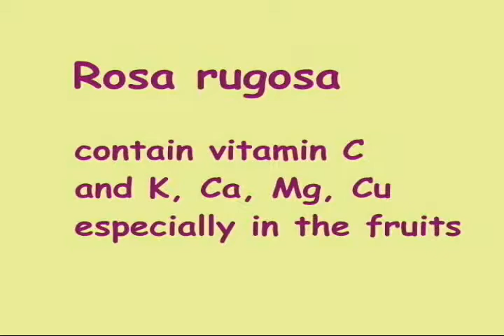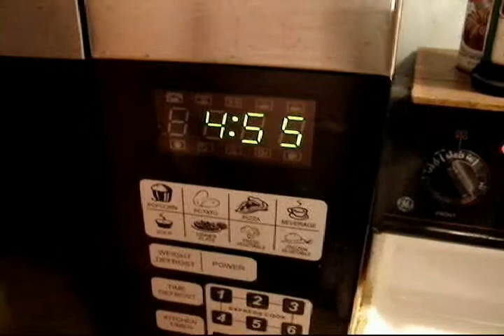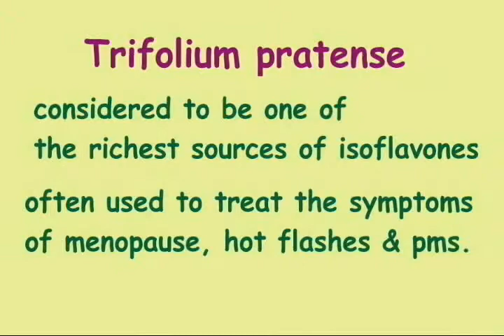Wild Rose Tea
This is a simple recipe that you can prepare for a special intimate evening for two.
This along with dim lights, romantic atmosphere will be the makings of a great evening for you and your soul mate.
The recipes that I will be showing will involve wild edibles in varying degree, from seasoning/garnish to the complete meal. It is my hope that if we had to live through a societal meltdown of some type, that we could at least still eat decent meals. Knowing how to cook with what you have and can find will help.

I will be posting my recipes on my web (under how to documents) along with any information updates. I also invite you, my viewers to help build my new discussion forums relating to preppper / survival topics and share your ideas. This will be helpful to everyone, as it will only build and strengthen the prepper / patriot community.